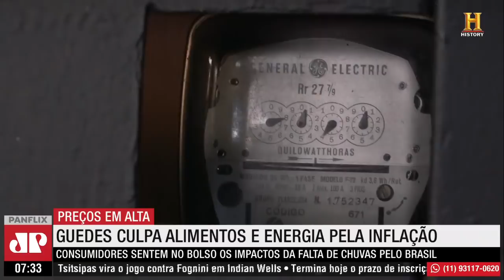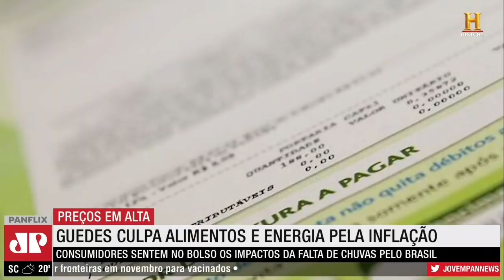Setor energético teme agravamento da crise com racionamento e possíveis apagões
Ministro da economia culpa a escalada dos alimentos e energia pela inflação no Brasil. Paulo Guedes ressalta que a alta é mundial, mas no país, os itens respondem por metade do índice oficial. Consumidores sentem o peso do carrinho mais vazio, porém mais caro, além dos impactos da falta de chuvas no Brasil.